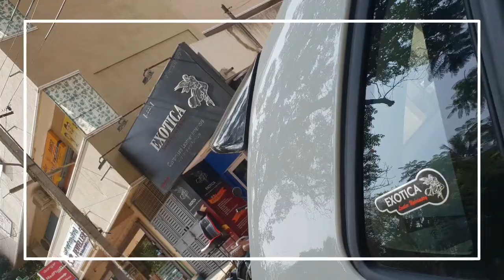EXOTICA, Volkswagen Polo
EXPLORE LUXURY!! EXPERIENCE COMFORT!!

See pure passion reflected in EXOTICA's Car Seat Upholstery. They translate your driving experience into journey of luxury.